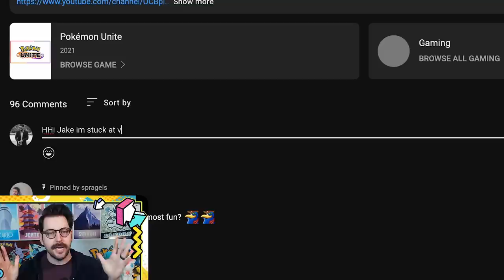*STUCK IN VET?* How To Climb Rank In Pokemon Unite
Are you stuck in veteran or ultra rank? Having trouble climbing in Pokemon Unite? These tips will help you win more and get better at Pokemon Unite. Yeehaw!